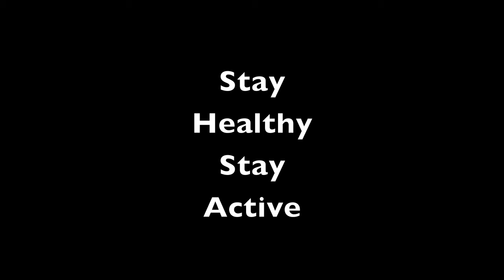The Ame Road Squad Get Berkshire Active Ride The Real Diamondz Bike Crew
The Ame Road Squad – Get Berkshire Active Ride
The Real Diamondz Bike Ride Crew

This was a community ride to get people active and have some fun

Lots new riders and new additions to The Ame Road Squad

Big shout going out to all the riders

Big shout to all the other community organizers
Well done for such a good day

Big shout to all The Ame Road Squad

The Real Diamondz Bike Crew UK (UK branch) this includes Group of riders from all over Reading and London and Birmingham Northampton and . Riding Schwinn Stingray choppers and Big Mo choppers and Chryslers and Concept Chopper Bikes just having fun

We are hoping to expand into a chopper bike project for young and old developing and learning new skills whilst having fun